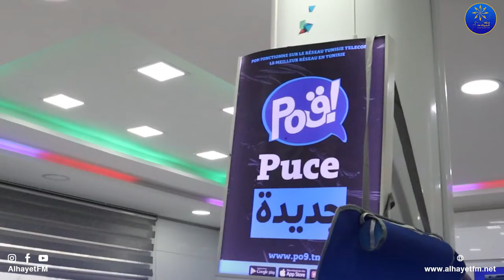بالشراكة مع سامسونغ اتصالات تونس بالقيروان تربحكم برشا كادوات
بالشراكة مع سامسونغ اتصالات تونس بالقيروان تربحكم برشا كادوات في إطار مبادرة happy day بمختلف
الولايات
البث المباشر🎙📻🎚